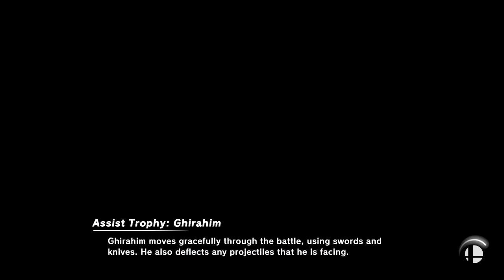Super Smash Bros Ultimate Amiibo Fights – Request #18169 R Fighter team ups